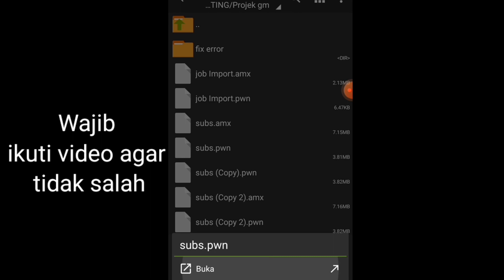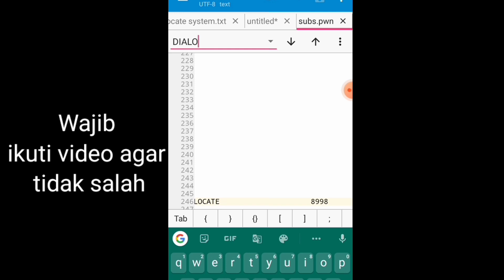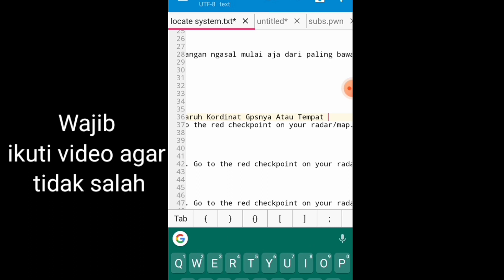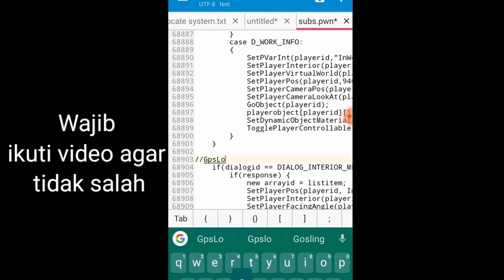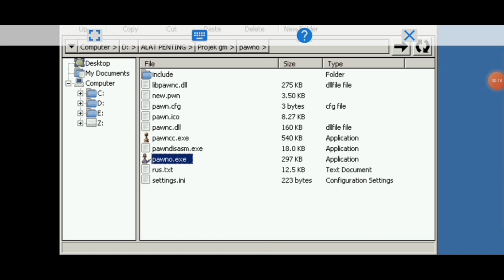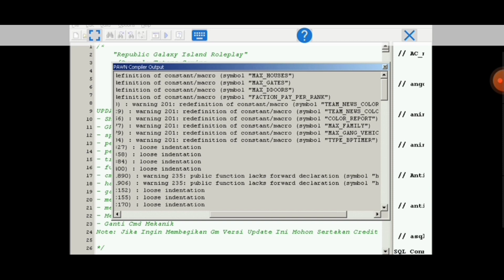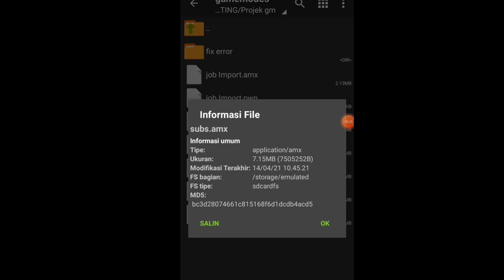SHARE FS GPS SYSTEM DAN CARA PASANGNYA DI GAMEMODE SAMP SUPPORT LEMEHOST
Oke Guys Seperti Itulah Cara Pasang GPS System Di GM Yg Gpsnya Beda wkwkw Dan kalau Kurang Jelas Bisa Komen Dan Komen Next Konten Apaan Gengs?

Note: Kalau Kurang Jelas Tonton Di 720p